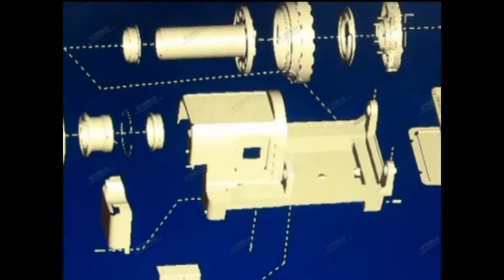Hangzhou Hongli Pipe Machinery Co., Ltd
Hongli is a company that brings together technology and engineering to provide innovative solutions for our customers in the range of pipe machinery. Hangzhou Guanba Machinery Import & Export Co., Ltd is our sister company. Our priorityis to design, produce and deliver products and solutions that make your job been done easily.Our company has been in business since 1986. We have grown to become one of leading manufacturing companies in China with many customers around the globe. Today, we are committed to helping our customers succeed and building long-term value in the global market.